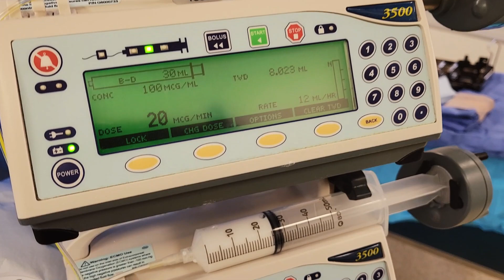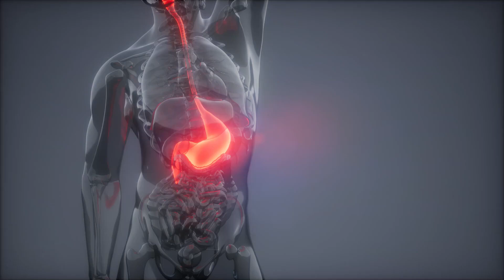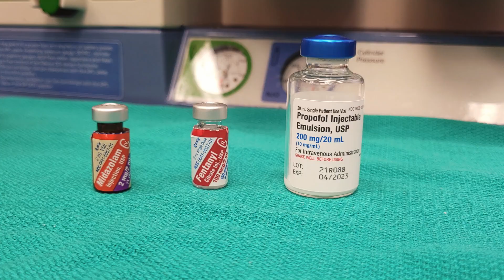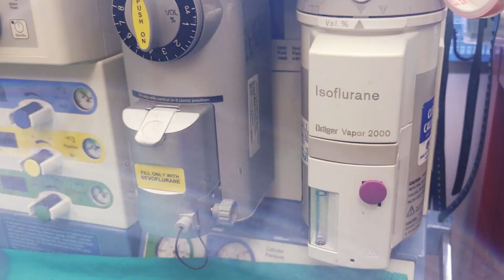How PAINFUL was surgery before anesthesia?🙄 (Opium, Alcohol, Marijuana)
Plants can be powerful medicine, but can you have anesthesia from all natural sources? How did they do surgery in ancient times?

Alcohol
Beer making first started around 6-8,000 years ago in the middle east. We didn’t figure out how to concentrate it until about 1,000 years ago using distillation technology, because alcohol has a lower boiling point than water. Sometimes it was mixed with wormwood for more psychotropic properties.

Mild intoxication kicks in around 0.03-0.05% blood concentration. You hit a coma at around 0.4%.

So at high enough doses, you can induce general anesthesia. The problem is that in old times there was no IV ethanol, so they had to drink over half a liter of pure alcohol. Not only is that tough to down, but it’s also dangerous because you can vomit while unconscious and aspirate. That alone can be lethal, as can the toxic effects of that much alcohol in your body!
On top of that, alcohol is dangerous during surgery and hurts recovery. It can increase bleeding, infections, delirium, and heart problems. It can also slow wound healing, which can prolong pain. By the way, that’s why you should hold off on drinking alcohol for at least 1-2 weeks before surgery.

Cannabis
China recorded using cannabis indica for anesthesia almost 1,000 years ago. They called it mafeisan. Ayurvedic medicine in India recorded cannabis indica over 1,500 years ago. It was used in ancient Egypt, but they didn’t know the best way to deliver it to the body, so they tried orally, rectally, vaginally, on the skin, and inhaling.

One strategy in India was to use wine to get drunk, then smoke cannabis in preparation for surgery. This was really hard to standardize and reproduce though! This isn’t ideal for surgery. Imagine your anesthesiologist telling you “this should work, we’ll see if you stay awake for your surgery.”

Nowadays we have so many hybrid species that you might think it’s possible to achieve anesthesia with marijuana. There’s even a hybrid strain called “anesthesia” with THC content in the 30% range.

But marijuana has a modest pain relieving effect at best, especially in ancient times before we had these highly manipulated hybrids. And anesthesia is not a narcotic, so comparing this potent strain to anesthesia and narcotics is for marketing. The good news is that marijuana at modest doses doesn’t cause respiratory depression like opioids do. But it’s also not potent enough to undergo surgery with, especially alone.

Poppy seeds
Even though poppy grows in the middle east, they were used for food and not opium in ancient times. There’s no drug activity in the poppy leaves, fruit, or roots. Raw opium comes from unripe seed capsules, and it doesn’t look like this was known in ancient times.

Ancient Egyptians may have discovered that some lotus plant species also had narcotic like properties that are released with alcohol. That may have been why they added lotus to wine for pain relief.

The Romans and ancient Persians described the opium extraction process well and its pain relieving properties. They also used this with Mandrake, mulberry, and other herbs for procedural sedation.

The most advanced technique was soaking these in a sponge and having the patient inhale them to knock them out. Unfortunately, the patient still had to be strapped down before cutting…

The same hold today. Opioids, including synthetic ones like fentanyl, aren’t strong enough to be an anesthetic agent. In the old days it was even more dangerous because these substances turn off your breathing reflexes. And that would have been lethal before the invention of ventilators to support your breathing.

Conclusion
So why didn’t these concoctions of different plants work? People died because they weren’t standardized. They tried mixing these with fats and oils so they could be absorbed through the skin or rectum. That could avoid having to eat them and cause gastrointestinal poisoning, but this simply didn’t work.

Thank you modern medicine for helping develop safe and comfortable surgery!

Reference:
Holzman, Robert S. "The history of sedation." Pediatric Sedation Outside of the Operating Room. Springer, New York, NY, 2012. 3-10.